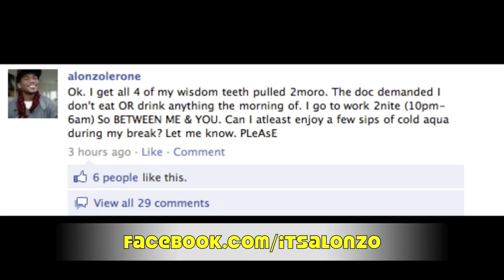Dear Tooth Fairy..YOU BEST HAVE MY MONEY!! sincerely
Official “Dear Tooth Fairy..YOU BEST HAVE MY MONEY!!” video by comedian Alonzo Lerone.